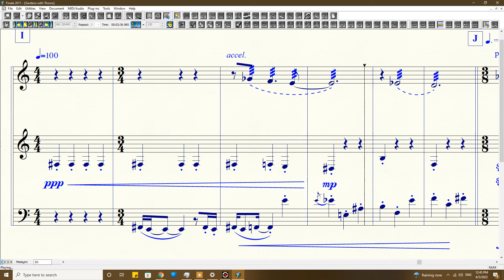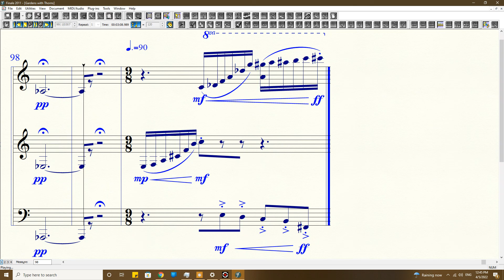Ioannis Papaspyrou - "Gardens with Thorns" (2022), for violin, clarinet in A & tenor trombone